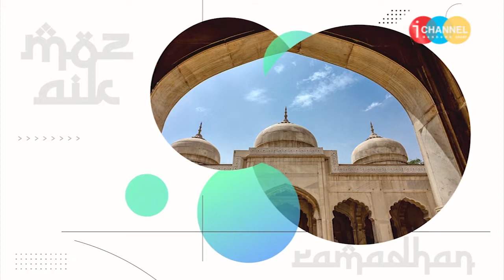MOZAIK RAMADHAN ~ HOTEL HARRIS FESTIVAL CITYLINK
Kuliner Ramadhan Ala Hotel Harris Festival Citylink

Lokasi:
Harris Hotel Festival Citylink Bandung